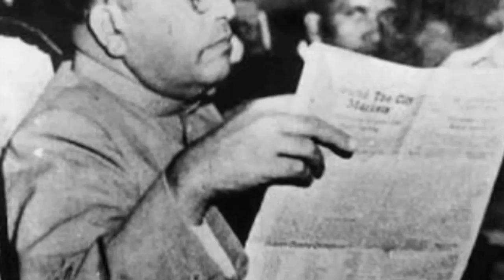FATHER OF INDIA. .DR.BR.AMBEDKAR ..A GREAT PERSONALITY